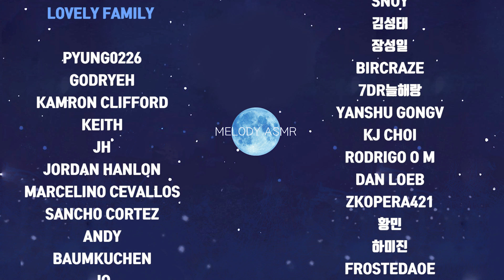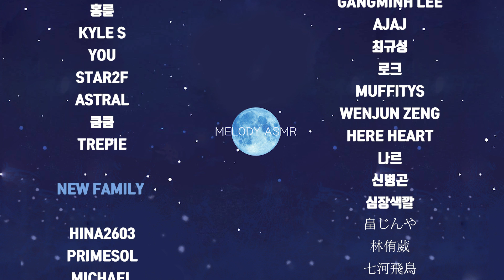ASMR [ENG SUB] Relaxing Skin care Only You ~💜 Facial Treatment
★당분간 라이브 스트리밍 휴방입니다!